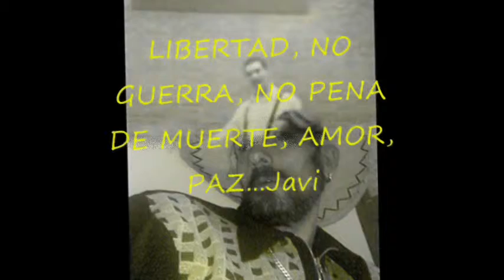Marea Bienvenidos Javi ÁVILA NAVAS